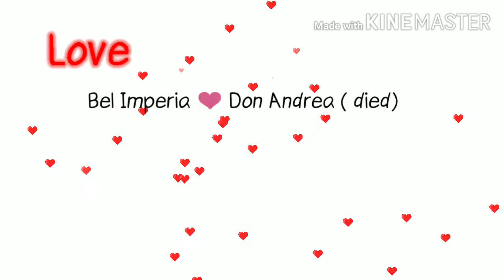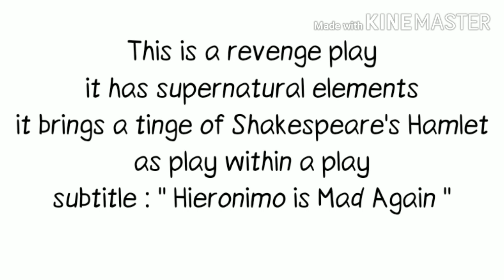Spanish Tragedy by Thomas Kyd Summary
The summary of Spanish Tragedy by Thomas Kyd.
•It helps you to understand the plot overview of the drama.
• It was written on 1592.
• It is a revenge play and it has play within a play like Shakespeare's Hamlet.
• This will help you to know the gist of the play.